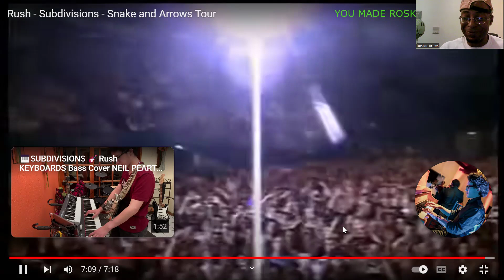Rush - Subdivisions (Snake & Arrows Tour) Reaction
I react to a MARVELOUS live performance by Rush!